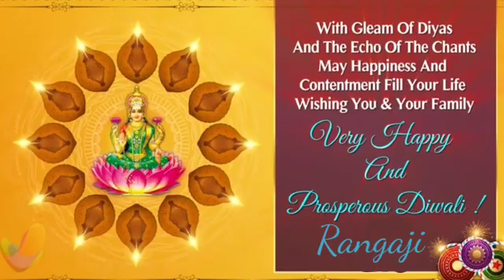November 13, 2020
Video from REAL ESTATE VIKARABAD AGRICULTURE LANDS